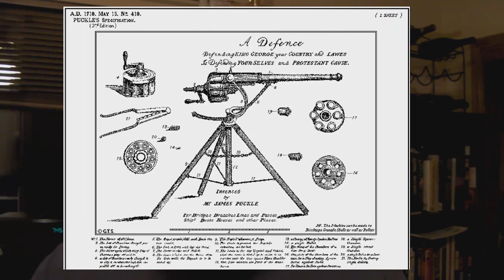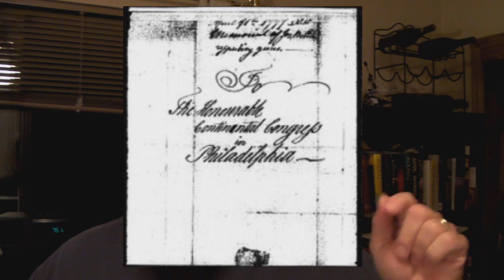Never Intended, Never Imagined, Part Three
This video examines whether or not the founders could have even imagined the kind of firearms we have today, at the time the Second Amendment was written.

Wikipedia has a pretty good history of the machine gun, which includes good starting points and associated